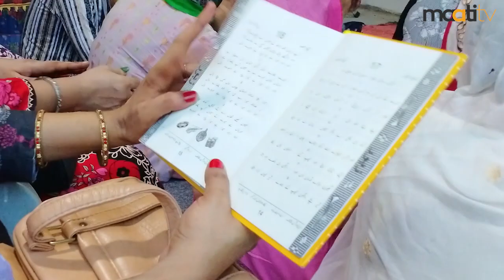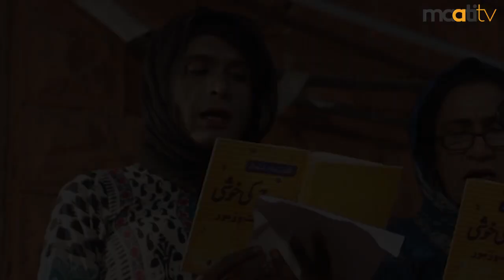The Church of Karachi's Khawajasara Community | Maati TV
These individuals are not just a religious minority but also a sexual minority in Pakistan. We are happy to see that there are safe spaces opening up for them.
Address: Zainab Market, Fatima Jinnah Rd, Near Civil Lines, Karachi, Karachi City, Sindh
Holy Trinity Cathedral